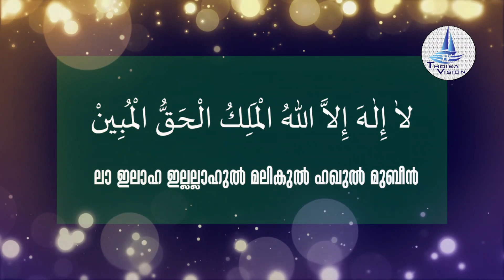ഈ അത്ഭുത ദിക്ർ പതിവാക്കിയാൽ ഒരിക്കലും ജീവിതം വഴിമുട്ടുകയില്ല / അതുറപ്പ്